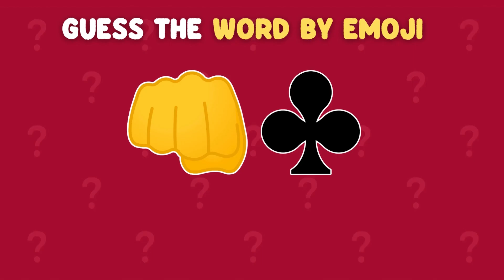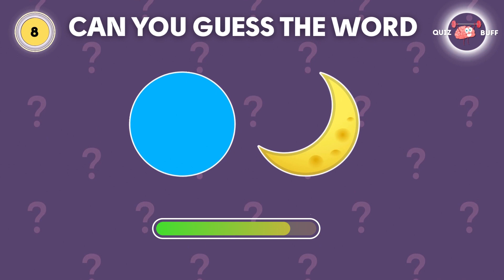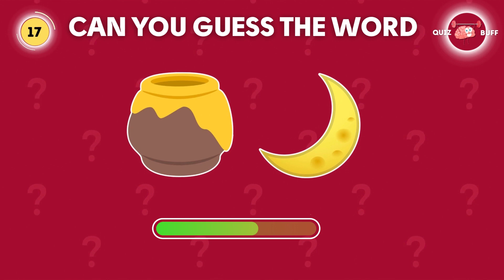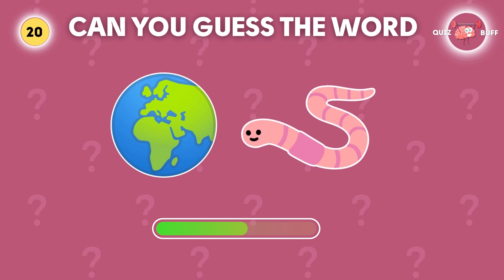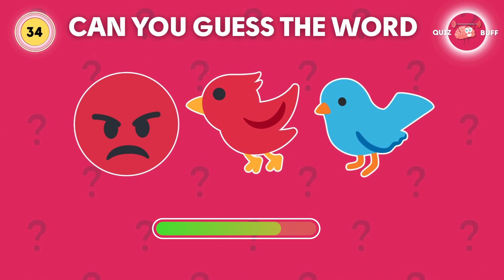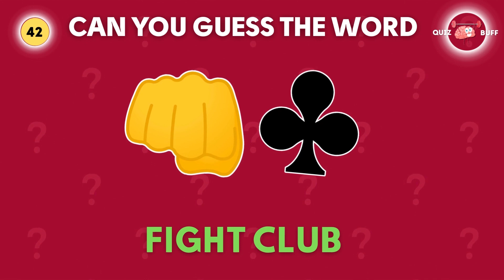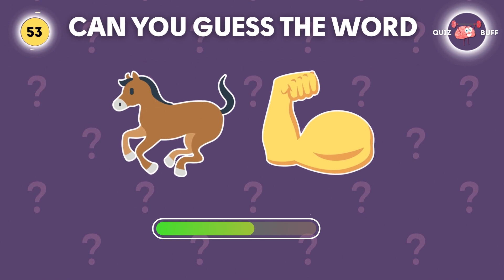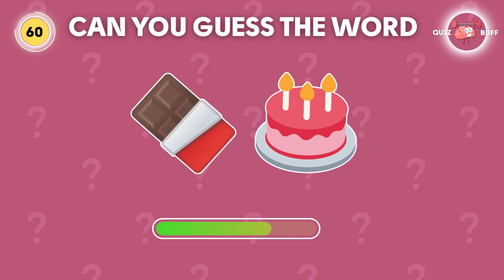Can You Guess The WORD By Emoji? | Emoji Quiz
Can you guess the Word By The Emoji? Welcome to the Emoji Quiz! 🤔 Think you can guess the word by the emojis? Join us in this fun and challenging game where we'll test your emoji interpretation skills. From common phrases to everyday words, can you decode the emojis and guess the correct answers? Play along, challenge your friends, and see who's the emoji master! Let the emoji fun begin! 🤩🔤